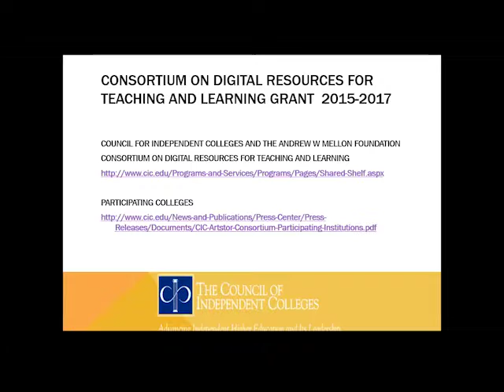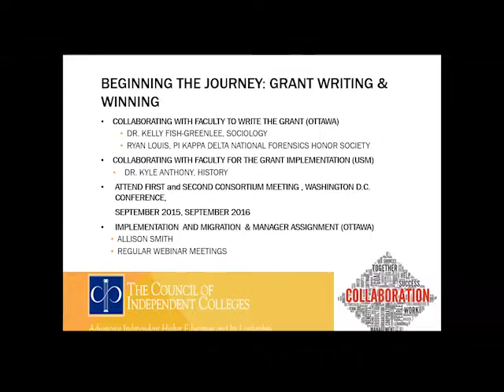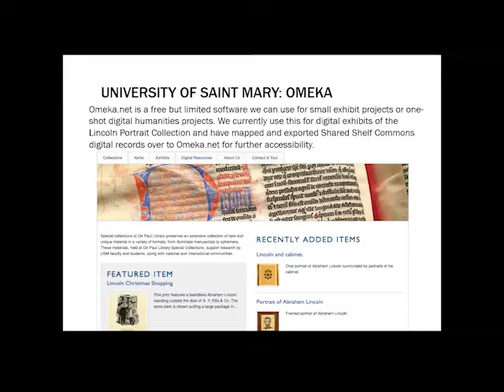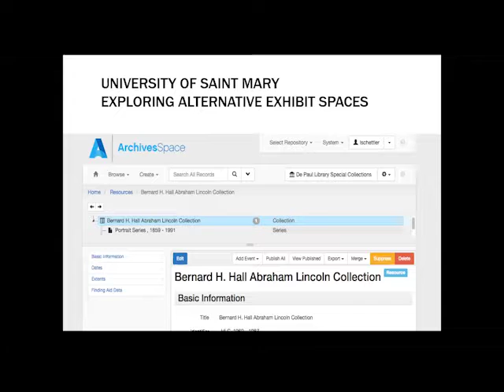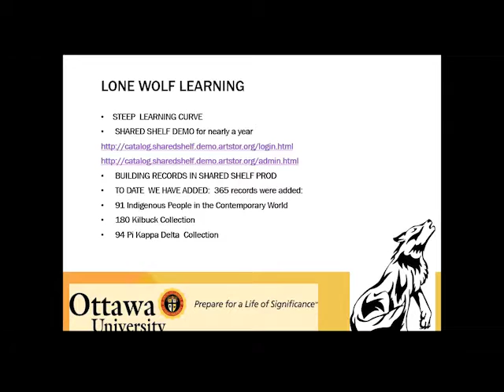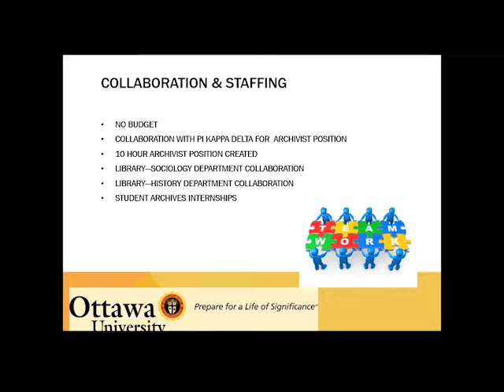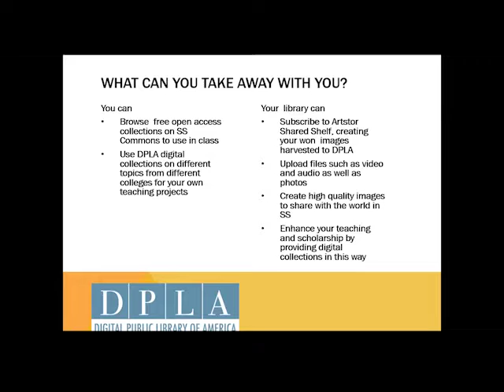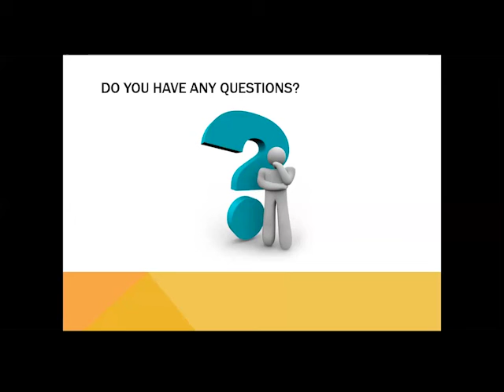The Yellow Brick Road to Digitization: Two Small Kansas Colleges and their Journey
Gloria Creed-Dikeogu, Ottawa University
Danielle Dion, University of St Mary

In 2015, The Council of Independent Colleges (CIC) offered small private academic member colleges an opportunity to compete by writing collection proposals, for a three year grant digitizing teaching and research collections, funded by the Andrew C. Mellon Foundation. Forty-two CIC member teams were selected to participate in the Consortium on Digital Resources for Teaching and Research. Teams consisted of a librarian, and a faculty member, who worked with CIC and Artstor staff, using Artstor Shared Shelf to digitize proposed collections. Teams made digital collections accessible and usable in the classroom, wrote yearly project reports for CIC and attended yearly team workshops in Washington, DC. Two Kansas teams were selected in 2015: the University of St. Mary, De Paul Library and Ottawa University, Gangwish Library. The University of St Mary team consisted of the special collections librarian, a history professor and the library director. The team has digitized photographs and ephemera from the Bernard H. Hall Abraham Lincoln collection.
The Ottawa team consisted of two faculty members and the library director. The team digitized two Sociology teaching collections: The John Henry Kilbuck Collection, a collection of Yup’ik Indian artifacts, SOC 30152: Indigenous People in the Contemporary World Collection, a collection of Ottawa Indian articles and images and an archival collection for Communications, Pi Kappa Delta: National Honor Society for Forensics. Session presenters will provide a description of how the team projects have been implemented at their colleges, what has been learned during implementation and how projects have benefited their student communities and how they will be used for teaching in the future.